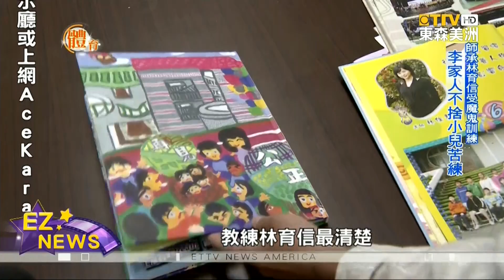湯瑪士迴旋打天下 20年光陰苦練 李智凱鞍馬路師承林育信